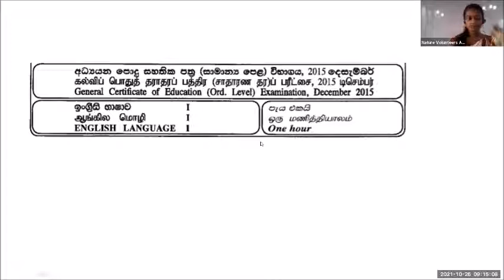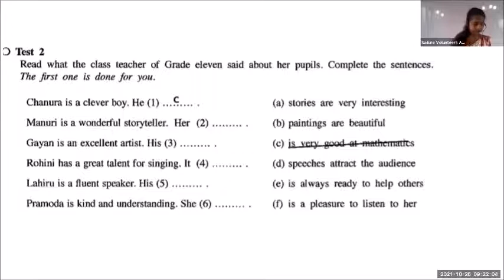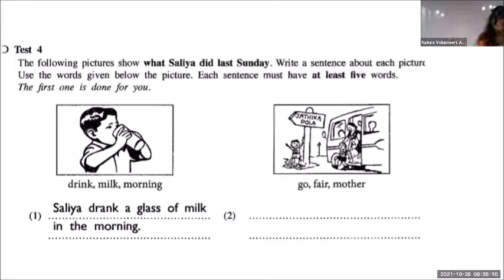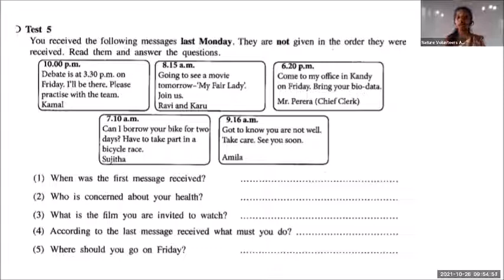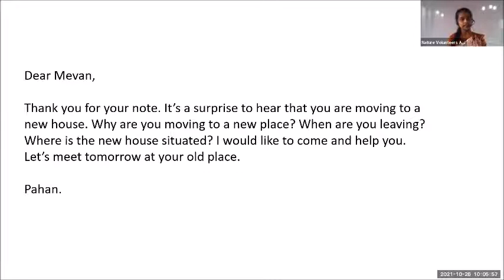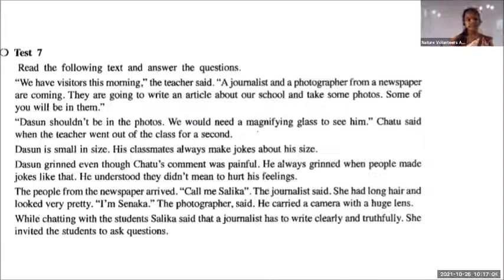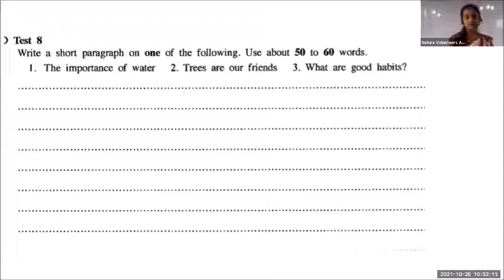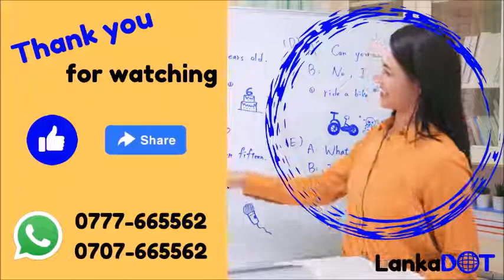English Online Class - Grade 11 | in Sinhala | past paper English 2015 | part 1 | LankaDOT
Welcome to the online English classes from LankaDOT. We run free zoom class from grade 6 to grade 11 and as diploma course for adults.

If you like to join us – just send us message to add our Whatsapp group: 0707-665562. Our teacher is Sanoja Miss.

Today’s subject of this English lesson for grade 11 is the past paper from 2015, part 1 and writing the answers together. It is the zoom class from 26. October 2021.

To write the text or do the activity, just PAUSE ⏸ the video and PLAY ▶ again after you have finished.
Enjoy our free English lessons here at LankaDOT in Sri Lanka.